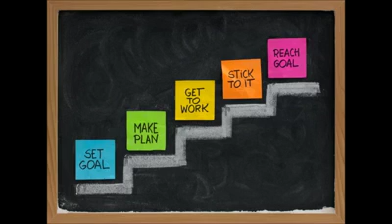Aim High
Aim High By Rasanaii